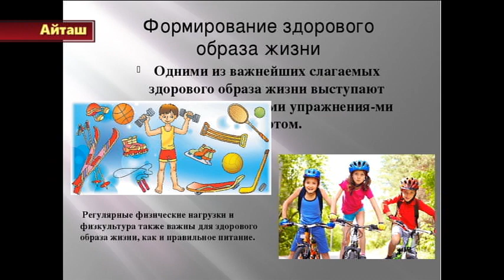Районная спартакиада педагогических работников